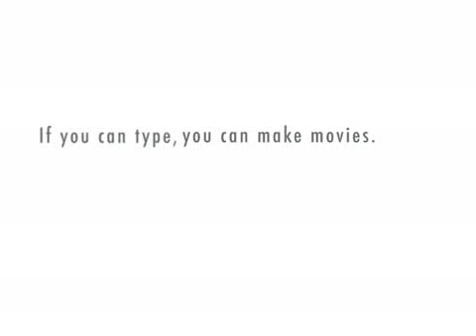Endochondral ossification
Sarah Palin describes ossification.